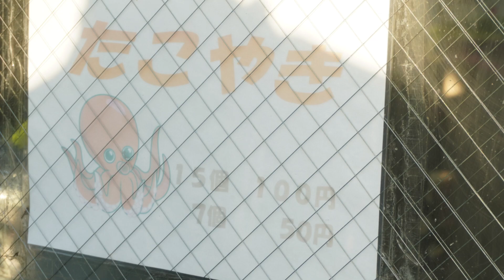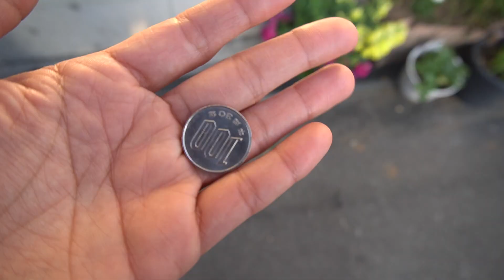激安たこ焼きを夕暮れどきの公園で頂きました。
美味しいたこ焼き〜！！大阪のたこ焼きは美味しいけど、こんなに安いのはみたこと無い！！！！安くて美味しくて焼きたて貰えて・・・
最高！！！

よしもとクリエイティブ・エージェンシー大阪